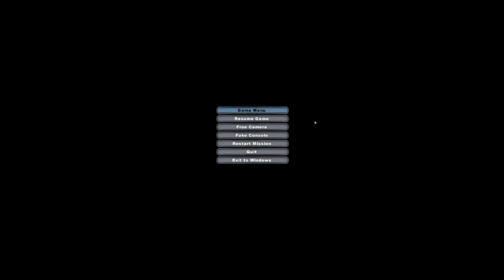Star Wars Battlefront 2 (2005) gameplay with radio 6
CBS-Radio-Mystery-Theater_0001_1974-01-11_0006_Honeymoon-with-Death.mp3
Archer01's AI Hero Support Mod
Ai units per team 19
Ai difficulty level elite
Unlock hero timer 120
Assign to worst player
Hero respawn 120
Reinforcements 300
Timer 25
Grievous is like a spider; Aayla like a victim.